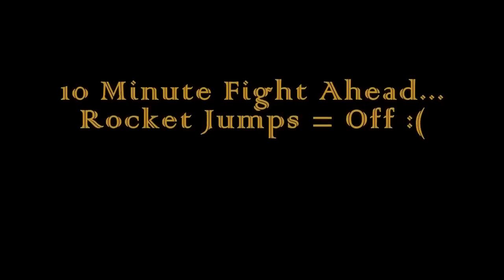Serious Sam HD: TFE Speedrun Highlights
Created with:
Sony Vegas Pro
AviSynth + MeGUI